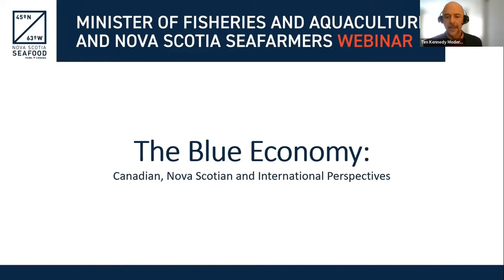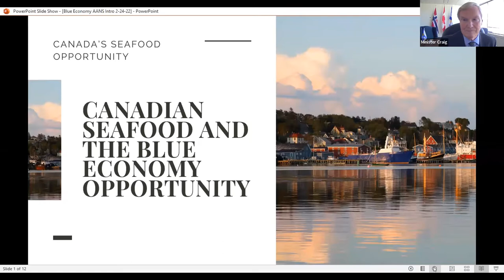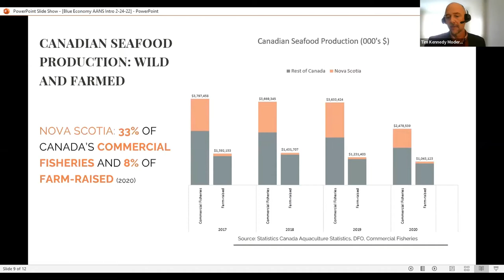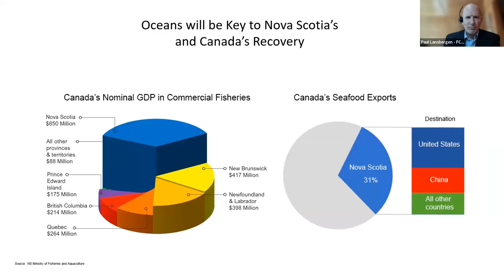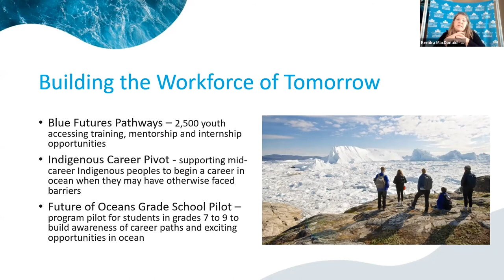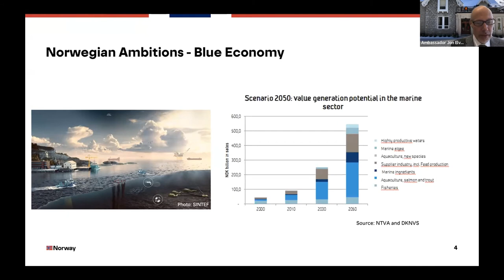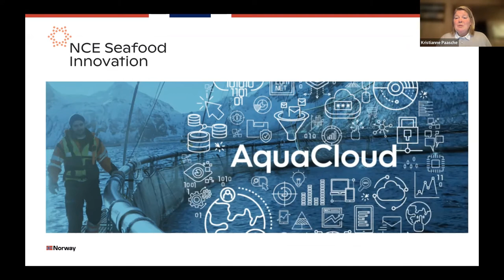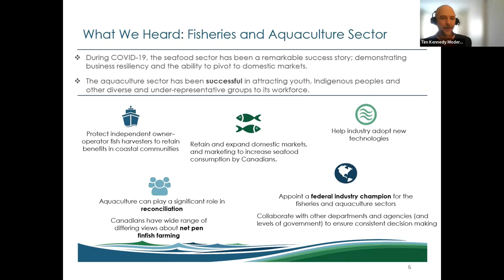The Blue Economy: Canadian, Nova Scotian and International Prospectives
Nova Scotia Department of Fisheries and Aquaculture Minister's Conference 2022 Webinar Series

The Blue Economy: Canadian, Nova Scotian, and International Perspectives

Explore what it means to achieve a sustainable, thriving, prosperous Blue Economy and how Nova Scotia’s fisheries, aquaculture, and seafood sectors play an important role pursing this strategy. Join our panel of subject matter experts to understand what a Blue Economy (Domestically and Internationally) can do for our Nova scotia industry and how other parts of the world have paved the way.